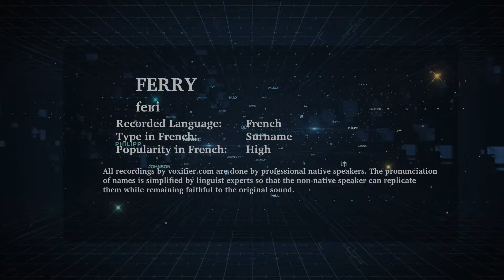How to Pronunce Ferry in French - Voxifier.com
This is the French pronunciation, popularity, and phonetics recording of the surname Ferry. The same name may exist in other languages with different pronunciations.